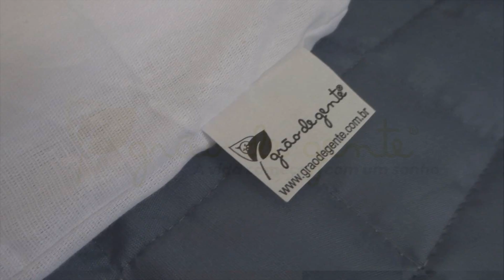Presentão Grão de Gente - Tanara Hormain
➜ Quer enviar algo para nós? Rua General Bacelar, 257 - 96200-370 - Rio Grande/RS

Esse é um dos diários de gestação, mas que tem um início de como estava ficando nosso cantinho compartilhado ➜